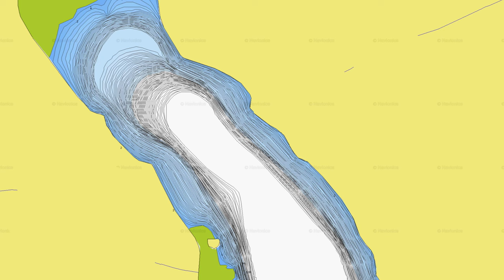The Biting Truth about Boat-Life in Paradise.. Sail-to-Soak Adventure British Columbia | A&J Sailing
This has been bugging us.. We're itching to tell you the TRUTH about boat-life in paradise in Northern Canada! Join us on an epic off the beaten-path adventure sailing above the 50th!

Exploring far reaching fjords & remote anchorages of the Inside Passage charting a course North to Alaska (slowly), we're a Canadian Aussie duo documenting an adventure-based alternative life off-grid on a small 'no-frills' sailboat, Uintah. No refrigeration, no auto-pilot, hauling our anchor up by hand & adventuring off the beaten path with the purpose of living a more sustainable, self-sufficient life connected to nature.

~We recognize and are grateful to the Heiltsuk Nation as cultural & environmental stewards of the lands and waterways on which this film was created in the traditional unceded territory of the Heiltsuk First Nations~

THANK YOU for considering supporting our film making so that we can continue to produce videos for you each week, your support really matters
►Interested to buy us a nice tasty cold one?

Hi! We're Allison & James 👋 a Canadian Aussie duo who left the conventional life behind to live an adventure-based alternative lifestyle here in the Pacific Northwest! Continually chasing our dreams of adventuring off the beaten path & living a more sustainable, self-sufficient life.
We'd love for you to join us!